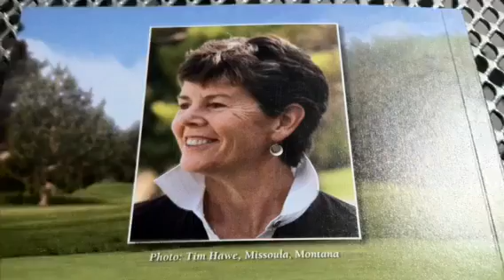Todd Wolverton interviews Ann Loughlin about NY Times Artic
Todd Wolverton interviews Ann Loughlin about NY Times Article regarding family connection to newly discovered footage of Babe Ruth.